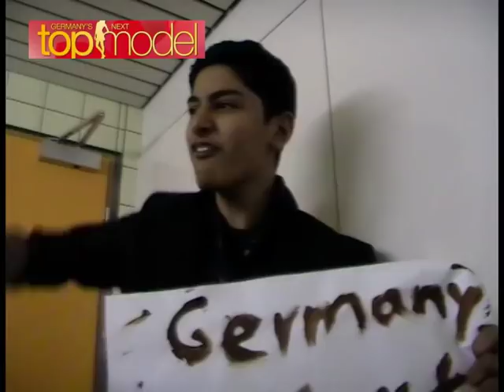Fair Trade - Rottenburger Schüler gegen Ausbeutung und Armut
ACHTUNG LEUTE: Das ist ein Video von Schülern! Das Video ist Teil einer Werbekampagne der Schülermentoren Integration, die mit ihrer ausgedachten Schulkollektion nicht nur für ein soziales Miteinander auf dem Schulhof werben möchten, sondern auch darüber hinaus soziale Verantwortung global thematisieren wollen.